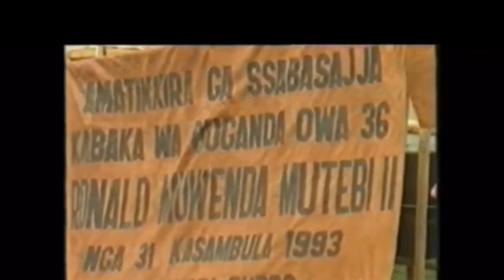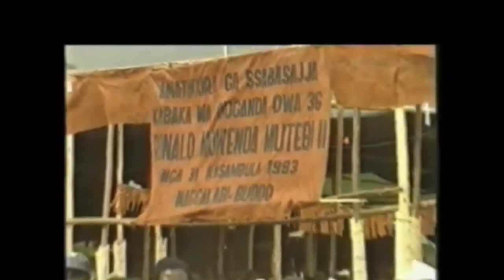The coronation of Kabaka Ronald Muwenda Mutebi II, the 36th kabaka of Buganda. 31 July, 1993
The coronation of Kabaka Ronald  Muwenda Mutebi II took place on 31 July, 1993 at Buddo Naggalabi, 10 miles from Kampala city, where Kintu, the first kabaka, subdued the rebel chief Bemba in  1380 and where all subsequent Kings were crowned.

The official program started at 6:00 am. Brandishing sugar-cane spears and banana-leaf shields, the 38-year-old kabaka and the cultural custodians of the hill engaged in mock battle, which the kabaka, of course, won.

Parting a ululating throng, he proceeded to a grove of trees and sat himself on the traditional throne, a centuries-old gnarled root draped with bark cloth and leopard and hyena skins. One by one, the elders of the 52 Baganda clans -- the Bushbuck, the Pangolin, the Mushroom, the Grasshopper dressed in tweed jackets and long white robes called kanzus, prostrate themselves before him.

Each clan had its traditional role. The Buffalos carried the kabaka when he is on safari. After an hour of empowerment rituals, the Buffalo bearers hoist the crowned King, swathed in a leopard skin, to their shoulders and paraded him around.